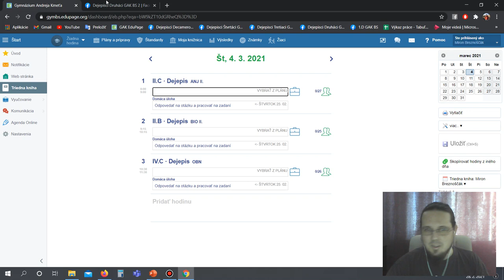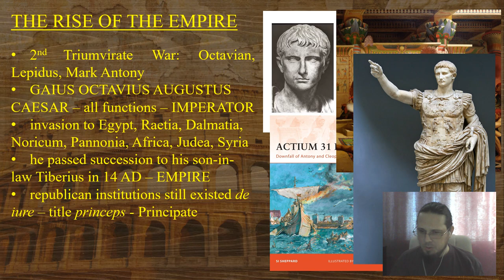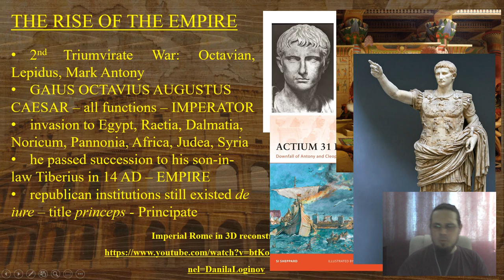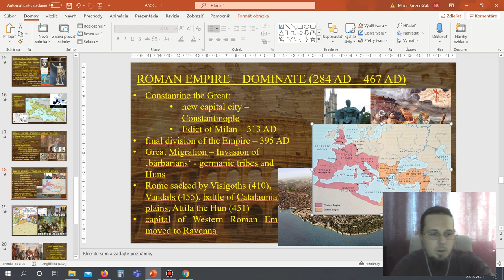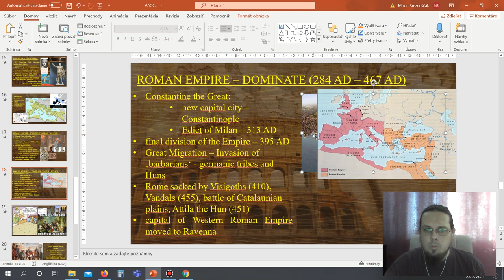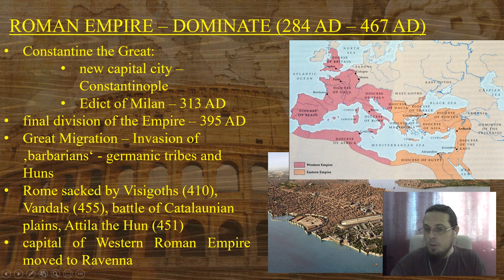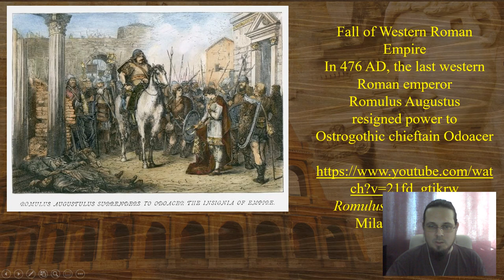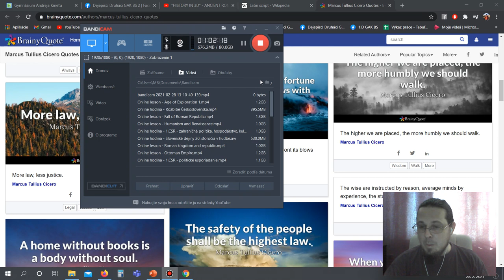Online lesson Roman Empire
Online hodina pre 2. ročník na GAK BS